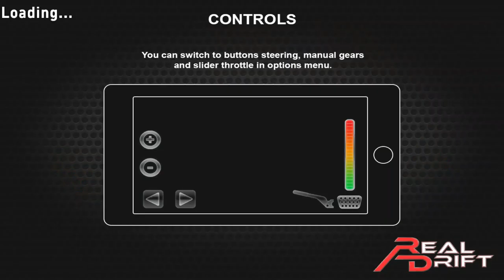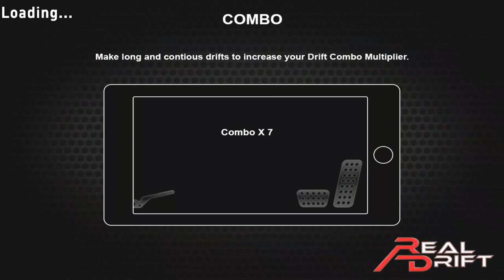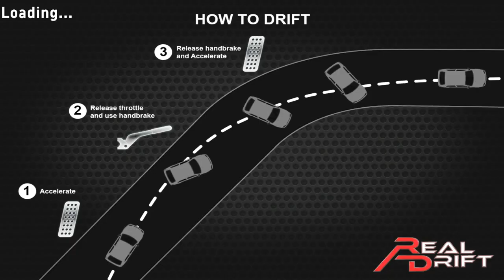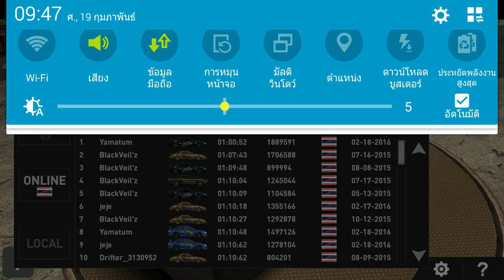Yamatum O | Real Drift Cars Racing #2 I'm sick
ช่วงนี้ไม่ค่อยสบายนะจะเลยไม่ได้เล่นเกมส์เบย งานยุ่งด้วย อิอิ
เป็นพาทเนอร์กับ Fullscreen ได้ที่

อย่าลืม!! คันหูมาจากไหน ??